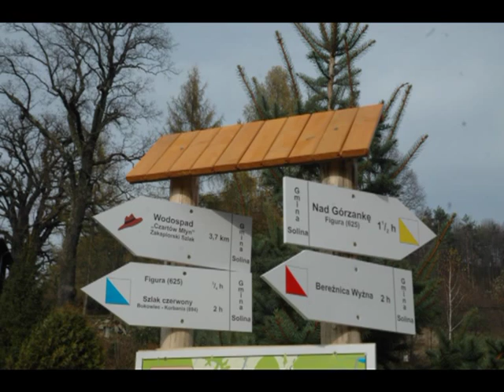"Bieszczady, poezja i blues" Przemyslaw Chmielewski - Andrzej Szal, tekst Mirosław Welz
Bieszczady, poezja i blues ( tekst+chwyty)
Sł. Mirosław Welz, muz.P.Chmielewski"Chmielu"
                                   Adamowi Glinczewskiemu za „Blues wozaka"
C6, H7,e
Wspaniały masz widok zza okien, krajobraz najlepszy bo twój
Z mgły pejzaż nad ruskim potokiem
Bieszczady poezja i blues
Skwar latem i mróz hardy zimą, gdy życie smakuje jak sól
To miejsce jest twoje na ziemi
Harówka co dzień w lesie z koniem, łyk wody i wio zrywką w dół
Przez błoto do przerwy na owies
Bieszczady jak czysta poezja, Bieszczady jak wozaka blues
Bieszczady na co dzień i od święta                 GDH7e

Jak gdyby na Mikołajki 2013, te „welzowe strofy" i „chmielowe nutki" z krainy wilków Wam ślemy.
Lubimy swój kapelusz i swoją apaszkę, które Nam przywołują ze wspomnień najpiękniejsze nasze przygody i wędrówki, lubimy spaghetti- nawet przesolone, ale zrobione z ochotą i miłością przez kochaną kobietę, lubimy jazdę samochodem, i lubimy głaskać psa. Lubimy zgubić i znaleźć się w lesie. Lubimy też poezję. Dla tego zachęcam Was- siostry i bracia! Czytajcie poezję i słuchajcie piosenek, ale też sami chwytajcie za ołówki i gitary i nie pozwólcie umrzeć w was poezji! Idźcie na wojnę! Daleko w głąb siebie! Tam znajdziecie skrywane przez lata pokłady najrozmaitszych odmian i stanów Waszej wrażliwości. Powiem wam po bieszczadzku- nikt nie będzie was za to klepał po plecach, ale do roboty. Po co? Ano, po to, żeby kiedyś na przykład ktoś nie opowiadał o Was tylko jak zeszliście z tego świata. a na co, a kiedy, a że jak zwykle za szybko i niepotrzebnie- ale PO To żeby Ktoś „waszymi" słowami i nutami  opowiadał w jaki sposób żyliście. Tyle po nas pozostanie. Pamiętajcie: świat jest piękny! Jeśli Go takim stworzymy. Do rychłego niebawem!
Chmielu